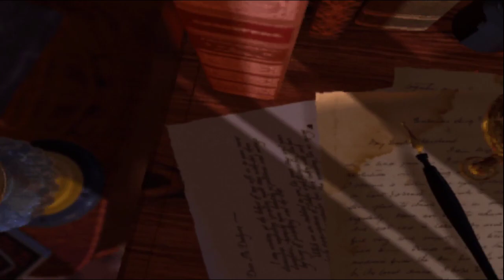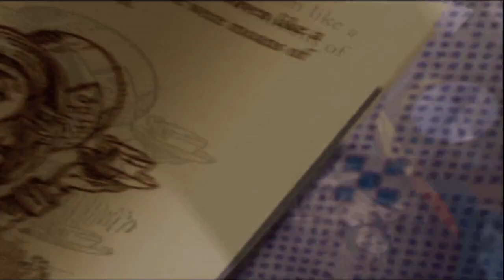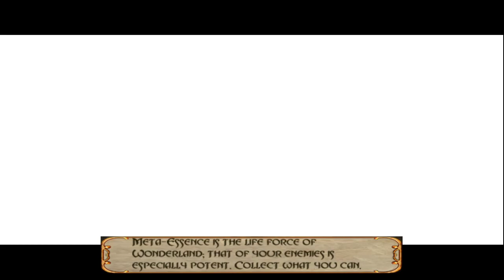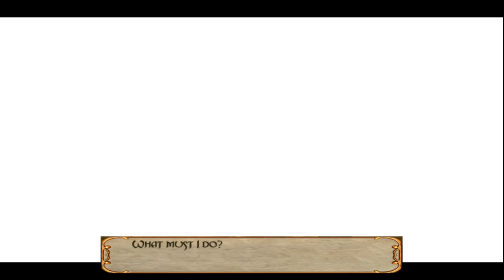American Mcgee's Alice Ep1